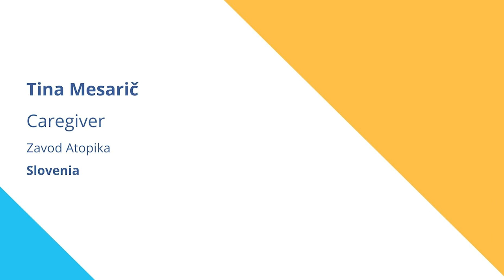AtopicDermatitisCaregiversAcademy: Improving Sleep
AtopicDermatitisCaregiversAcademy: Tina Mesarič a caregiver from the @Atopika explains her journey and recommendations as a caregiver of a child with Eczema to face the sleeping challenges that patients have to face on a daily basis.

Topics of the video:
00:00 Introduction
01:25 Challenges of Sleeping with AD
04:47 The caregiver´s Journey
05:17 Overcoming the Challenges
07:22 Recommendation & tips

GAAPP has launched the Atopic Dermatitis Caregivers Academy, a series of videos, capacity-building tools, and resources to educate caregivers and family members who face a recent Atopic Dermatitis diagnosis.

GAAPP has partnered with caregivers, patient advocates, and experts to deliver these short videos that cover the most important aspects of being a caregiver of a person with Eczema. We hope these videos provide guidance to caregivers worldwide and help to provide vitally needed information on how to face a new Eczema diagnosis with your loved ones.